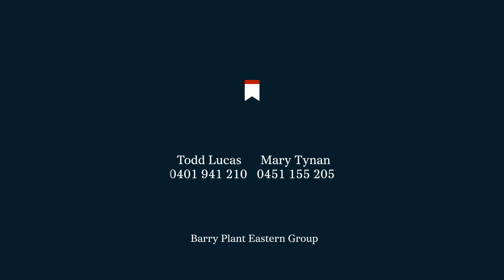1/2 Lynda Court, DONCASTER EAST